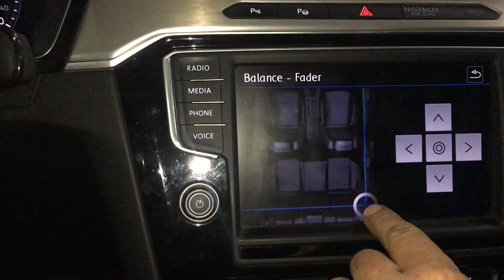Passat B8 faulty rear speakers